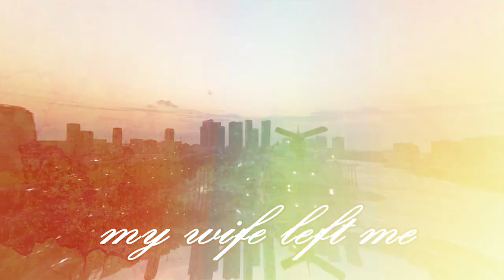she-hulk is trash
follow the insta - @danielisntfunny